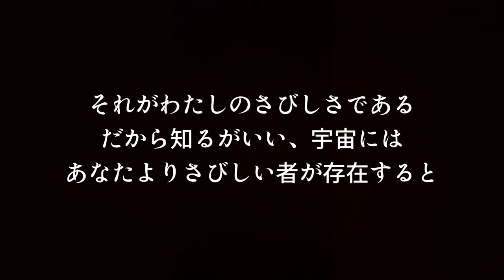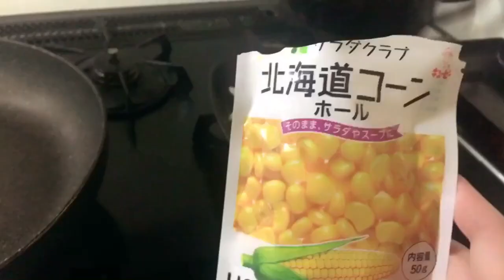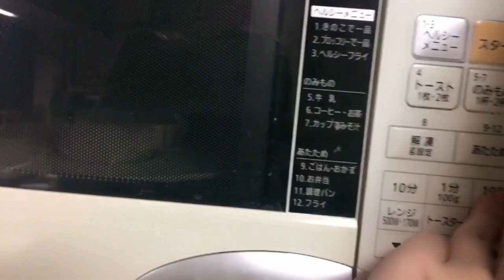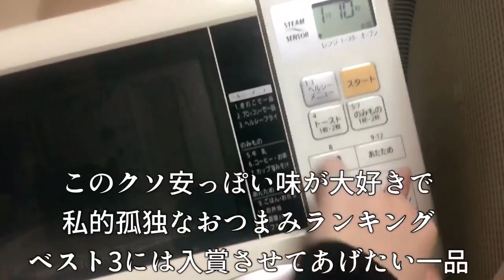【１万人感謝動画】広告収入で１万円の神戸牛買った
(この文章を書いている現在、本当にありがたいことに9万人を突破していますが)ひとまず登録1万人ありがとうございます。食べること、お酒を飲むこと、朝の散歩、犬、小説、映画、演劇、パチンコ、ゲーム。私の大好きを全部詰め込みたい！という思いだけで、ブログ感覚で投稿してきた動画たち。こんなにたくさんの方に好意的に受け入れていただいてることが未だに信じられず、同時に、嬉しさと感謝の気持ちでいっぱいです。
毎動画、たくさんのリスナーの皆様からたくさんの暖かいコメントを頂き、目を通すたびに、人生って本当に素敵だなって思えます。辛いことや悲しいこと、生きていれば何度も何度も経験するけれど、遠く離れた場所で同じような思いを抱えて生きている人達がいて、立ち止まったり進んだり、それぞれが愛おしい人生を送っている。そんな現実だけで、誰もが救われる気がします。
孤独な誰かの救済になりたいなんて、そんな大それたこと言えないけれど、この動画を見てくださっている孤独な誰かのために送りたい文章を、今回は引用してみました。友人に勧められて買った、シオドア・スタージョンという作家の、傑作短編「孤独の円盤」というお話です。
(オープニングの詩の部分は「一角獣・多角獣」より小笠原豊樹訳、朗読してる文章は「不思議のひと触れ(大森望編)」白石朗訳より引用しています)
人はずっと孤独であるべきだし、ずっと未熟であるべきだと思います。孤独であるからこそ人を愛せるし、未熟であるからこそ前へ進んでいける。だけど、その孤独は誰かと共有できる。十分に孤独であった者には必ず、いつか孤独の終わりが来る。世紀最大の人間愛を感じてくれ！

今日もご視聴いただき、ありがとうございました！

追記:皆様に動画をみていただいた広告収入で買った1万円の神戸牛、孤独飯史上一番美味しかったです！本当に本当に本当にありがとうございます！
いきなりステーキ風に鉄板も使って豪華に食べました。大好きです。余談ですが、広告収入でふぅ(飼い犬)のおやつも、アマゾンで5000円分も購入しました！ふぅも毎日幸せそうにしています。全力感謝です！ありがたいことに、日に日に視聴していただく回数も増えて。頂いた広告収入も、のんびり自分らしく、どんどん動画に還元していけたら良いなと思います。これからも、末長く宜しくお願い致します！